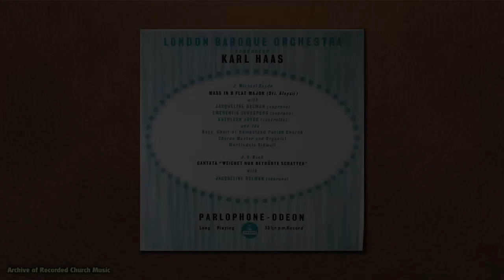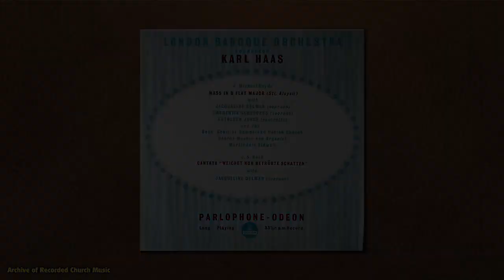Mass in B flat (Michael Haydn): Hampstead Parish Church 1957 (Martindale Sidwell)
A commercial LP released in 1957 on the Parlophone label (PMA 1023) with the choir of Hampstead Parish Church, directed by Martindale Sidwell, and soloists Jacqueline Delman (soprano), Emerentia Scheepers (soprano) and Kathleen Joyce (contralto).

1. Mass in B flat (“Missa Sancti Aloysii”) (Michael Haydn)
2. Cantata “Weichet nur betrübte Schatten” (Johann Sebastian Bach)*

* with Jacqueline Delman